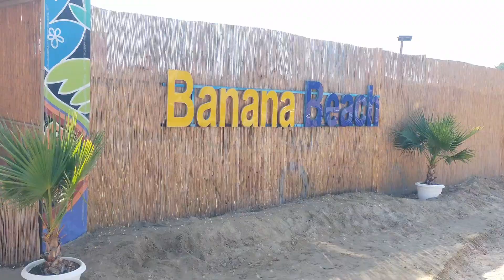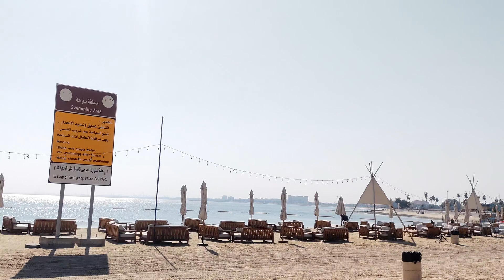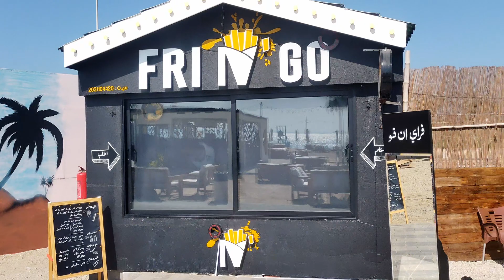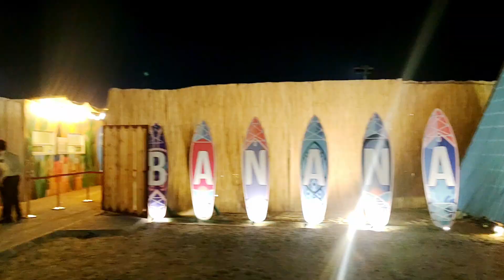Banana Beach Jubail | Day and Night View of Banana Beach in Fanateer , Jubail City ,Saudi Arabia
Exploring the best beach spot in Jubail Saudi Arabia, no doubt it was so wonderful lots of variety of Fun activities at Banana Beach. This is one of the most beautiful beach spot in Jubail along with Fanateer and Nakheel beaches. It usually pulls lots of attraction due to its variety of water sports activity. Like Water boats, wipeout area, paddle boats and swimming area.

10 SAR per Person OR
If you rent a hut at beach front your entry ticket will free.